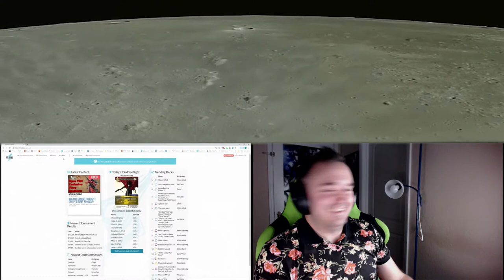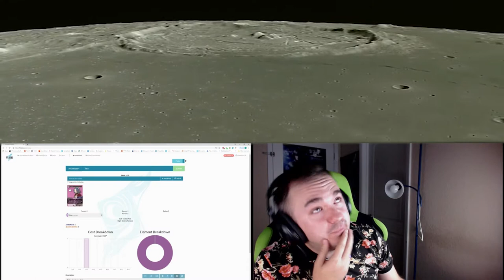Chocobro's Interviews from Orbit with Alejandro Ziegerhirt - Episode I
In the newest Chocobro content, Captain Alejandro Ziegerhirt interviews guests from orbit.  Join us as episode I features Samsonite Prime, fresh off a losing streak in Kansas. The best.